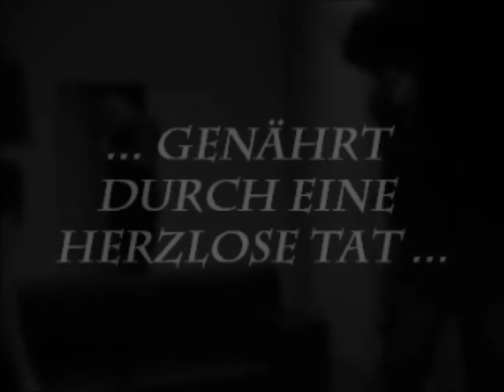Trailer zu "SKULLFACE - THE MOVIE", Bilder zum Hören - FH-St.Pölten - Mediengeschichte - WS2011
Daniel Grundböck (mt111054)

Idee: Kristian Suvajac,
          Daniel Grundböck

Drehbuch, Regie & Post-Pro: Daniel Grundböck

Cast: Alexander Stebl,
          Martin Gerstenmaier,
          Nicole Gallhuber,
          Daniel Grundböck,
          Lucas Schöffer,
          Bettina Steiner,
          Alexander Schlager,
          Jessica Karkheck,
          Kevin Windhaber,

Avenged Svenfold - Nightmare (Anfrage um Erlaubnis der Verwendung per E-mail versendet - noch keine Antwort),
Lordi - Beast Loose in Paradise (Erlaubnis der Verwendung seitens der Band bestätigt),
Rob Zombie - Feel so numb (Anfrage um Erlaubnis der Verwendung per E-mail versendet - ebenfalls noch keine Antwort),

In deisem Trailer wird die Geschichte rund um den fiktiven Serienmörder SKULLFACE erzählt.
Die Geschichte beginnt an dem Abend des 06.Juni 2006 an dem seine Ehefrau von 2 Einbrechern erschossen wird. Durch diesen Schicksalsschlag verliert der Mann seinen Verstand und schwört, jeden der sein Haus betritt, auf grausamste Weise zu ermorden - angefangen bei den beiden Mördern seiner Frau. Nachdem sich jahrelang ein Blutbad nach dem anderen ereignet hat, wurde das komplette Grundstück rund um das bereits berüchtigte "Mordhaus" zur Sperrzone erklärt. 5 Jahre später, beschließt eine Gruppe von Studenten als Mutprobe eine Nacht im Mordhaus zu verbringen. Jedoch spüren sie die Anwesenheit des Killers und beschließen doch zu gehen. Allerdings bleibt Skullface seinem Versprechen treu und beginnt die Eindringlinge zu jagen. Ein Kampf um Leben und Tod, aus dem es kein entkommen gibt beginnt.

Feedback und Bewertung:

Das Produktionsteam versucht sich in seinem Video dem Genre des Horror Movies oder des sogenannten Splatter Styls anzunähern. Gewaltszenen, spritzendes Blut, tote Körper werden auf sehr drastische Weise ausgeführt und gezeigt. Kunstblut spritzt durch die Szenen, eine maskierte Figur zieht ein Spur des Grauens durch eine städtische Idylle. Ein Horrorhaus gilt als verwunschen. 5 Jahre nach einer Mordserie begibt sich ein StudentInnenteam mit Kammerausrüstung wieder an den Ort des Grauens. Man versucht sich gegenseitige Mut zu machen und zu beruhigen. Tatsächlich taucht der Mörder mit der Maske wieder auf und setzt sein tödliches Werk fort. Der Trailer ist spannend in Szene gesetzt. Mittels Text- und Sprach- Inserts wird Spannung informativ aufgebaut, in den kurzen Trailersequenzen entsteht ein packender Gesamteindruck des Films.